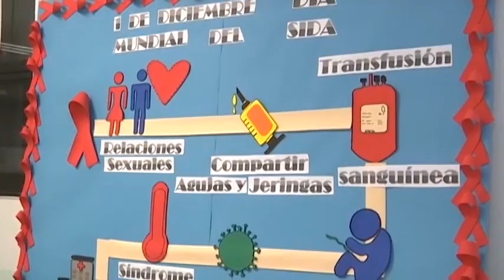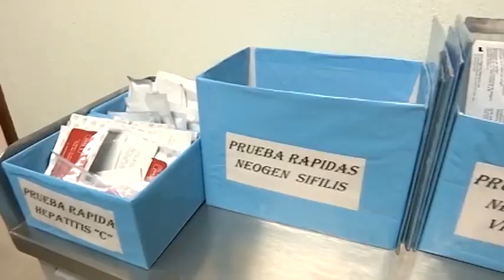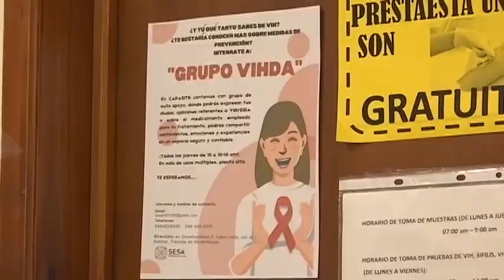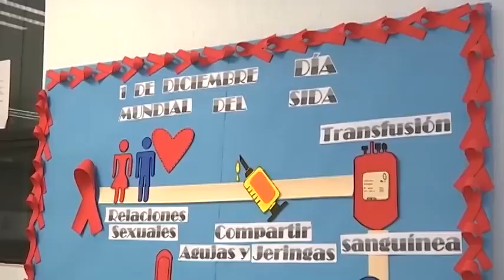Durante 2023 en Tlaxcala se detectaron 200 casos nuevos de VHI: SESA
Al respecto, el secretario del sector Salud, Rigoberto Zamudio Meneses señaló que en este año han detectado 200 casos en personas que van de los 21 a 30 años de edad y el 64% de los pacientes se concentra en los municipios de Tlaxcala, Zacatelco, Huamantla y Apizaco.